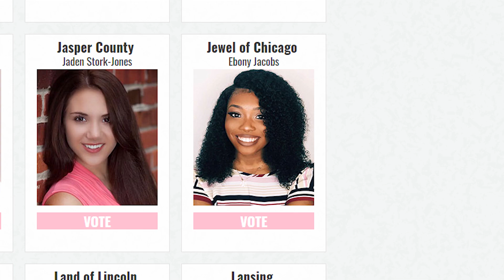Meet Miss Illinois Contestant Ebony Jacobs, Superior EMT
Ebony Jacobs is an EMT for Superior Ambulance. She also happens to be a pageant queen and is a contestant in this year's Miss Illinois pageant!